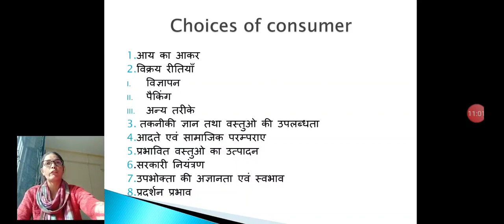3 Sem Consumer Economics Topic Choices of Consumer By Ms Swati Choudhary